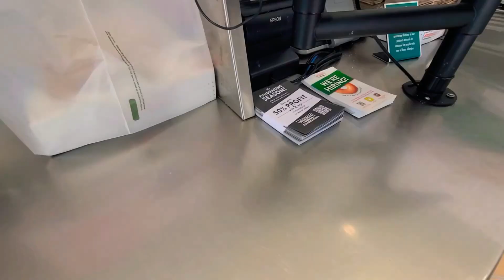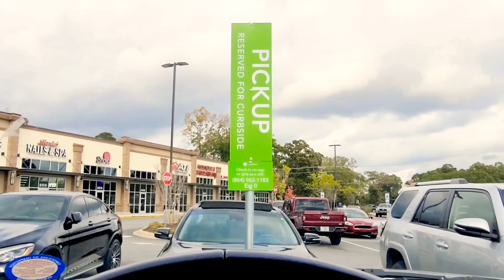Halloween 2021!!!|Prince TURNS 5🥳💙| Family of 7!